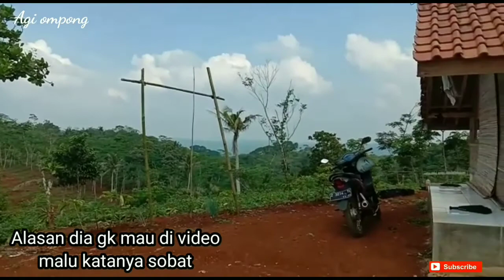Cuma ada satu rumah di atas bukit || Rumah pemilik tanaman porang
Cuma ada satu rumah di atas bukit,lokasinya di Pasir Bunder Dadiharja Rancah Ciamis,boleh di bilang ini Rumah porang,karena pemilknya Petani Tanaman Porang

Terimakasih yg sudah menonton Rumah satu satunyah di atas bukit,dan jangan lupa bantu kami 👇

Dan apabila ini menurut kalian bermanfaat silahkan di Share sebanyak banyaknya
Mohon maaf atas kekurang maksimalnya tayangan video ini,kami masih butuh dukungan agar tambah bersemangat lagi untuk video berikutnya dan tentunya yg bermanfaat